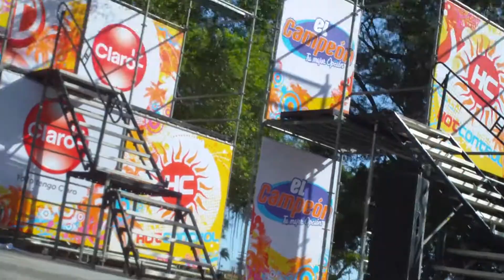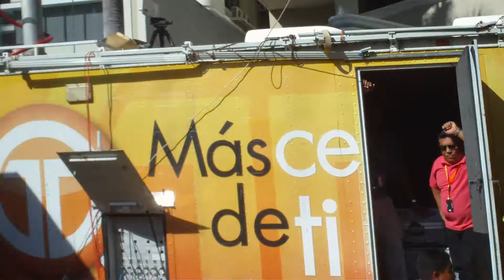ONE TWO - ENSAYO FINAL HOT CONTROL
Oye me llegue que el paruq e urraca y vi el backstage de como tan montando la vaina y el verguero pa el hot control... Miren como fue todo hoy.